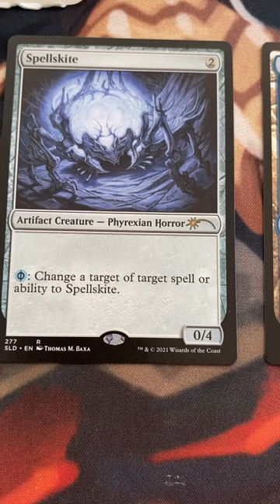Artist Series Thomas Baxa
@badbeatswithbuck5980  for more magic the gathering Sealed product openings, Complete Set looks and viewing random defunct collectable card games.